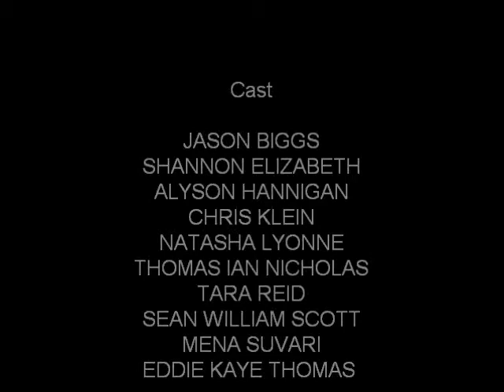American Pie 2.wmv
De Jongens van American Pie zijn weer bij elkaar en willen maar één ding: seks!

Een jaar is verstreken, het is tijd voor een reünie.De locatie is een tot feestcentrum omgebouwd strandhuis dat garant moet staan voor een fantastische zomer. De "mannen" bereiden zich voor op ongecompliceerde seks, ontdekken het belang van hun vriendschap en de nare eigenschap van superlijm... De meiden daarentegen zoeken de ware betekenis van liefde, maar komen bedrogen uit.